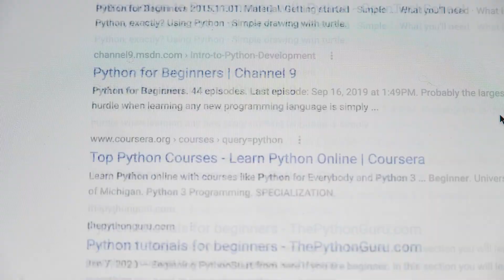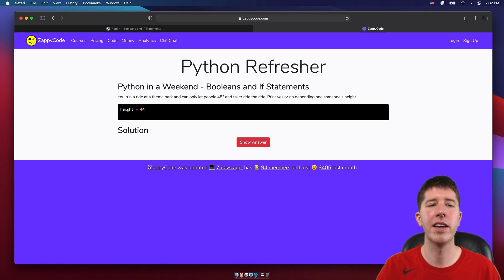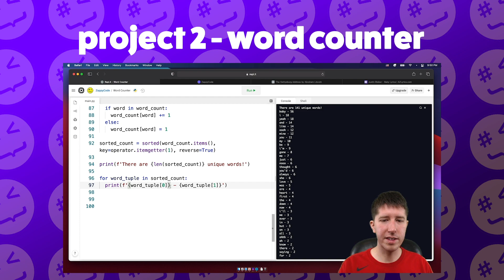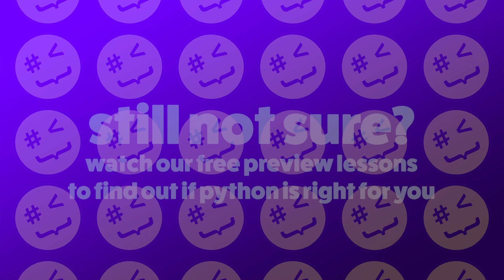The Easiest Python for Beginners Course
You're here because you want to learn Python, right?

And you're looking for a Python course that can quickly teach you the basics?

Perfect - this is the Python for Beginners course for you!

Whether you want to be a data scientist or do app development, web development, or automation & machine learning - Python is the most popular programming language in the world and is essential to becoming a modern programmer.

What makes this Python course different?

We realized that there are many Python courses and tutorials out there. But many of them are daunting for absolute beginners - and don't make Python as fun and easy as it can be.

That's why we've created Python in a Weekend, the Easiest Python for Beginners Course.

We truly believe the best way to learn Python is to just get started. You don't need to watch dozens of hours of lessons to learn the basics. For many of you, it's better to start with something a little more simple, and a lot more fun.

That's what this Python course is.

What do you get with this course?
✅ Instant access to 4+ hours of easy-to-watch video lessons
✅ Practice files to follow along with
✅ Instructor feedback and support if you ever get stuck

Who is your instructor?

Your lead instructor for this Python course is Nick Walter, one of the most popular and engaging instructors on Udemy.

Nick has partnered with Phil Ebiner and the Video School team to create this beginner Python course, and is super excited to share his knowledge with you.

If you want to quickly and easily learn Python, this is the course for you.

Remember, there is a 100% money-back guarantee. There is no reason to hesitate.

Cheers,

Nick Walter & Phil Ebiner